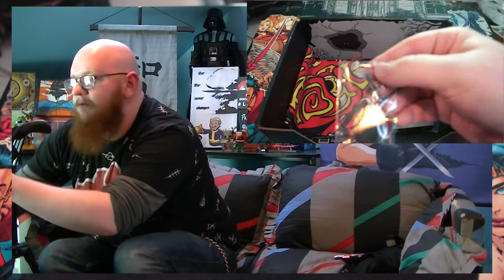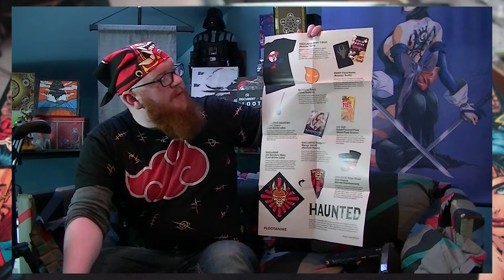Loot Anime - Haunted Souls (Feb 2016)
Loot ANimes Haunted Box unboxing for Febuary 2016
Use the link below for a Discount on your First Crate -